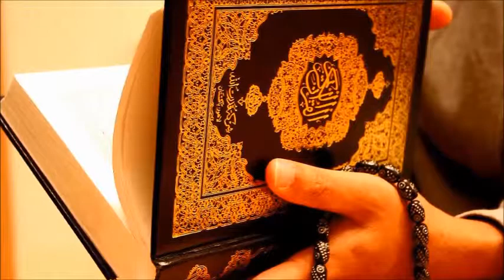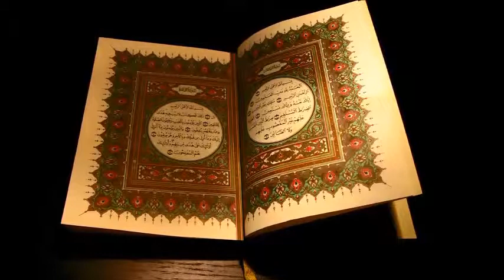QURANI KERIM 0001 El Fatihe